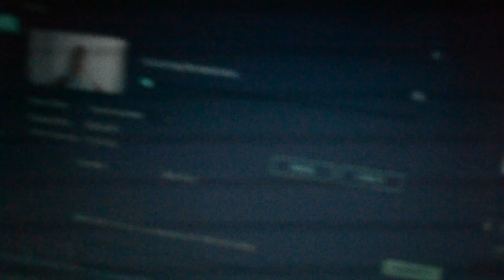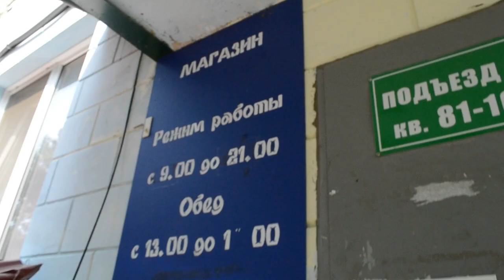Liburan Hemat di RUSIA KETINGGALAN BUS | Telfon MANTAN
Hallo teman-teman..

Kali ini, saya ngebolang bersama teman2 indonesia ketempat biasanya orang rusia berwisata. Untuk kesana kita harus memesan tiket bus seharga 30rubel. Waktu perjalanan yang akan kita tempuh adalah sekitar 45 menit. Untuk sampai ketempat tujuan, memerlukan sedikit perjuangan..

Mau tau keseruan liburan hemat ala mahasiswa Tomsk? yuk tonton videonya sampai habis ya..

Terima Kasih